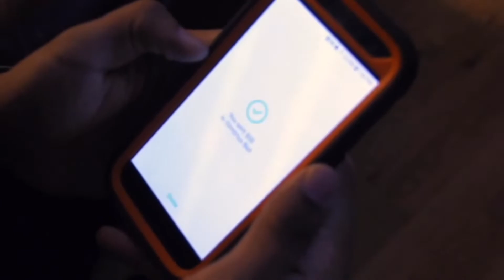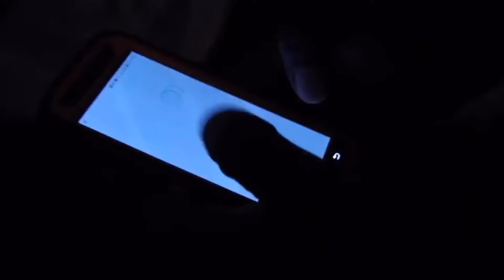Cash App Problems!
This video was inspired by my favorite YouTuber supremedreams_1 for his aggressive comedy

Have you ever had a friend cash app you and then cash app doesn’t let you deposit the full amount? Well that’s what happened in this skit. Watch as me and my friend demonstrate to problems that can come with using cash app. Please bare with me, this is only my second skit as I’m still growing as a youtuber.

Spanish Translation:

Este video fue inspirado por mi favorito YouTuber supremedreams_1 por su comedia agresiva

¿Alguna vez ha tenido una aplicación de efectivo para amigos y luego la aplicación de efectivo no le permite depositar el monto total? Bueno, eso es lo que sucedió en este sketch. Mira como yo y mi amigo demostramos problemas que pueden surgir con el uso de la aplicación de efectivo. Por favor, desnudo conmigo, este es solo mi segundo sketch ya que sigo creciendo como youtuber.

Japanese Translation:

このビデオは私のお気に入りのYouTuber supremedreams_1が彼の積極的なコメディーに影響を与えたものです。

あなたはあなたに友達の現金アプリを持っていたことがありますが、それから現金アプリはあなたに全額を預けさせませんか？それで、このスキットで何が起こったのでしょう。私と私の友人が現金アプリを使うことで来ることができる問題に実演するのを見てください。私と一緒に素朴になってください、私はまだ若い子として成長しているので、これは私の2番目のスキットです。あなたがコメントしていることを確認してください、そしてもっとコンテンツを購読してください！